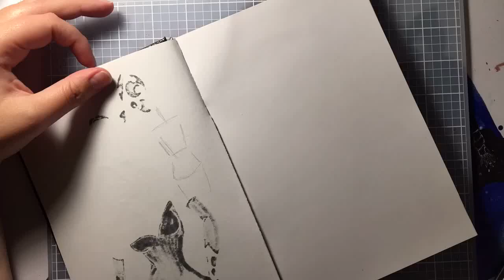A Gown Fit for a Princess (RoyalTy Thursday)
Today's Thursday! Which means royalty! I drew a gown from circa 1866, and what a gorgeous gown it is!! Absolutely beautiful! I wish I could wear one!! Anyway, I'll see you tomorrow with a new video!!